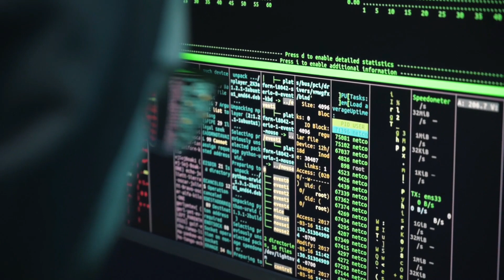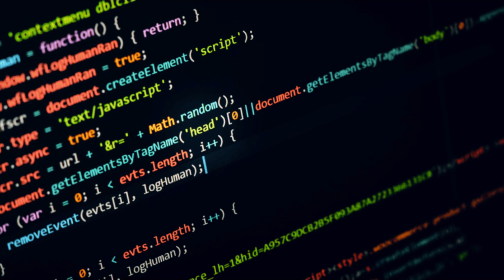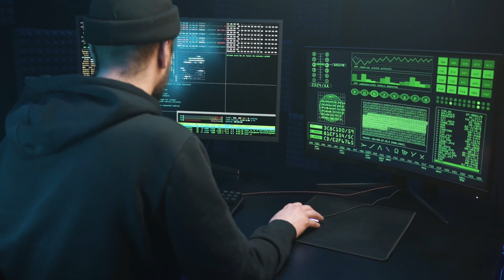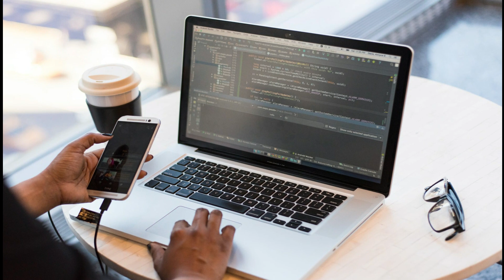What is python | Why Python is so popular | Best Introduction video for beginners..!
Introduction to Python programming language.
I'd discuss about the amazing python_programming language today, that has become a worldwide talking point in the software industry.
You know that, python has already become the most popular, adventurous and smart_programming language in the world, and also has become the fastest growing programming_language amongst the beginners.
Python is so user friendly and easy to work with, that many think it is only used by the average beginners in the software industry, and those who do programming work just as a hobby.
But we need to believe that, over 50% of data scientists and machine_learning developers around the world prefer python over other languages like C, C++, java, java_script and R.
Python is an interpreted high-level general-purpose programming language.
Its basic nature of design improves code readability, with the user friendly indentation.
Python_language generates its object-oriented approach, to help programmers write clear and logical codes for large and small-scale projects.
Today, almost all industries use software_application s for their core operations.
Other industry professionals such as mathematicians, engineers, scientists, and accountants also like to have some knowledge about software applications and prefer Python to other languages ​​for its ease of learning and working conditions.
Guido Van Rossum, founder of the python language started working on it, and developed it in 1989, as a successor to the ABC programming language developed by CWI, a company in Netherland.
ABC is also a general purpose programming language, in use from 1987.
But due to its inability to adopt to the new requirements such as creating a GUI, that is graphical_user_interface, it was losing users.
Van Rossum who was working at CWI at that time, developed this amazing high-level programming language to release its first version in 1991 as Python 0.9.0.
Many then thought that there is some connection with the snake python, with the name of the programming language python.😜
But it was not.😂😃
Van Rossum was reading the published scripts from Monty Python's flying circus, a BBC comedy series while he was searching for an adventurous name for his new invention.
He was attracted to the name “Python” that was short, unique and somewhat unconventional too.
So decided to go ahead and call the language, “Python”. 😎
Python 2.0 was released in 2000 with new features, such as list_comprehension and garbage_collection system using reference counting.
Garbage collection is, deleting of unwanted objects in memory slots which are no longer in use, and freeing up those spaces for new objects.
Further, python 3.0 was released in 2008 and many opted to go with it, mainly because most of the new libraries are compatible with version 3 only.
Automating of many boring and repetitive jobs, can be completed easily with simple python programs.
For example, if you have to download websites, copy files and folders and paste them to a different file location, or continually sort and rename images, you probably need to learn Python for your own convenience.
You can easily do away with those, and save your time with a small python program, converting a bored working place into a satisfying and productive environment.
This is how python has become so popular among the people, who are not software_developing professionals.
Python can be used for many areas like AI, that is artificial_Intelligence, Machine Learning, Data_Analytics, Data_Visualization, Application_Programming, Web_Development, Game_Development, Financial Systems, SEO that is Search_Engine_Optimization, Graphic_Design Applications etc.
Python_developer s are in demand in a wide range of fields mentioned above.
Also, there is a demand for people with python skills, who are still in their learning process.
Whether you are a programmer or an absolute beginner, learning_python opens up lots of job opportunities to you.
Many who likes to have a go with python programming, has this question in their minds.
How long does it take to learn_Python?
As mentioned earlier python is relatively user-friendly programming language compared to many other languages available for use.
If you're really interested and need to move on, it's possible to learn python_basics with just a few weeks of practice.
Many of the short courses take six to eight weeks to complete, requiring only a few hours of learning each week.
There are people who has reached expertise level after four to six months, just by practicing six to eight hours a week.
Further, it has a huge community available and whenever you get stuck or have problems, there is someone out there to help you.
You are just one click away from inspiring me to the fullest 💪😍